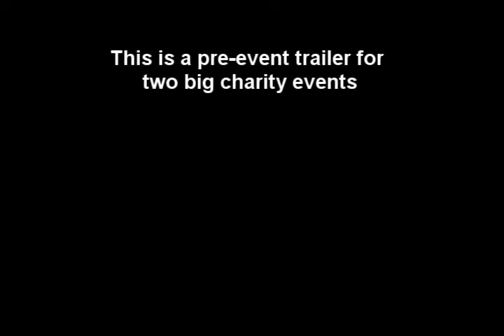Endurance challenges Trailer - Ireland bike ride and swim around Jersey Island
This is the trailer for two charity endurance challenges being undertaken in 2013. The first is the next in the "Codgers World Tour" series and is cycling the length of Ireland in only 3 days. The second is a 40 mile solo swim around the Island of Jersey. Both events are in aid of Prostate Cancer UK and more information about both events can be found